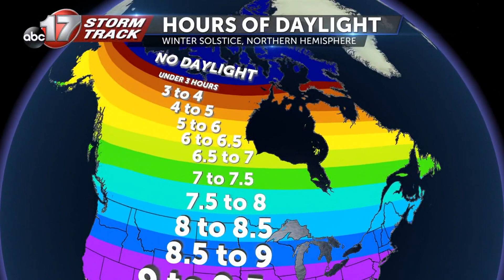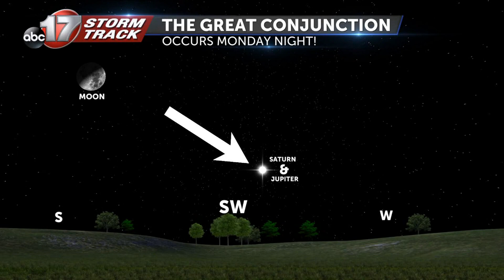Darkest Day of the Year - Monday's Winter Solstice Explained